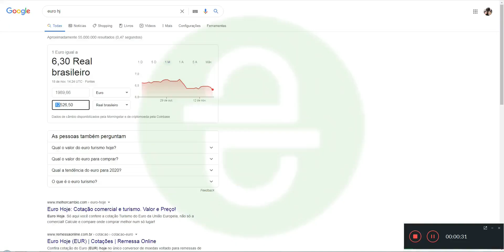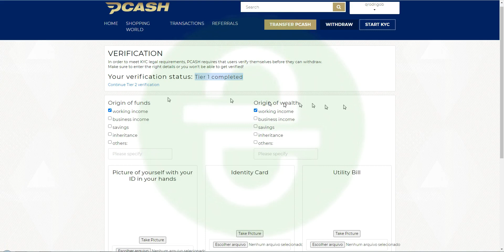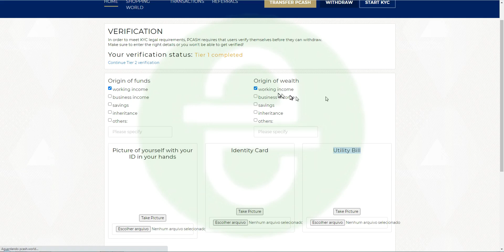CanalQb - Airdrop - Pcash - Saque na P2P - Finalizado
CanalQb - Airdrop - Pcash - Saque na P2P
AIRDROP PCASH – PAGAMENTO INSTANTÂNEO

TERMINA DIA 20.11 CORRA!!!

- COMPLETA O KYC PARTE 1 E 2.

► Será listado dia 15/11/2020
► Bônus de inscrição  250 PCH (€ 37,50)
► Bônus de indicação 125 PCH (€ 20,00)

Att: @CanalQb